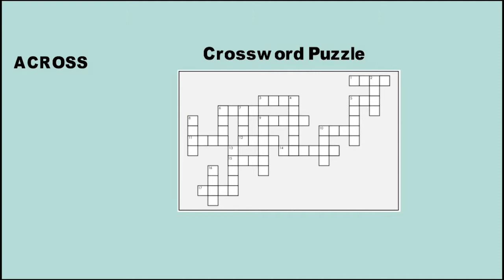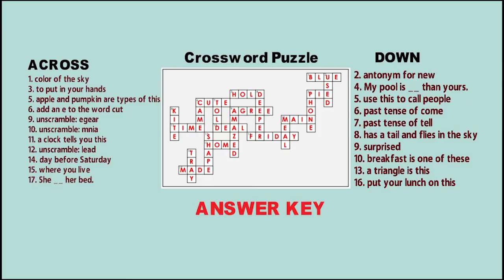crosswords puzzle game with answers | English Vocabulary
Graphic Design
3d Covers
Acx Book Covers
Logo Animation
Intro/outro For YouTube
Discount 20%

kids vocabulary